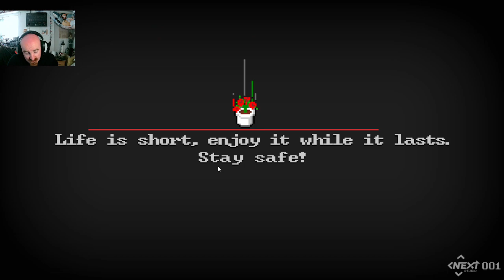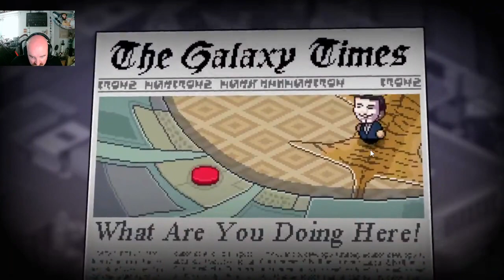Monday 12/08 - Death cometh, can ye avoid it?